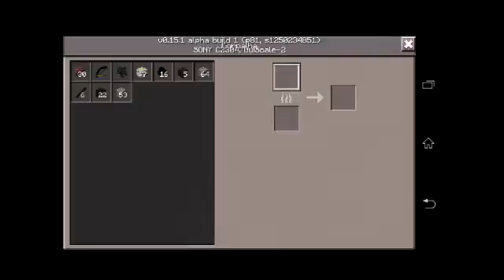Suvivalcraft #3 esconderijo super secreto